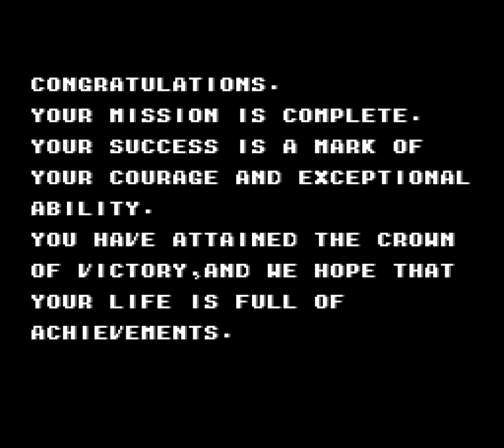Twin Cobra - NES - ending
Manufacturer: American Sammy
Year: 1989
Genre: Shoot 'em up (V-scrolling)
Maximum number of players: 1
No. of levels: 10
Difficulty: medium
Start over once finished: no